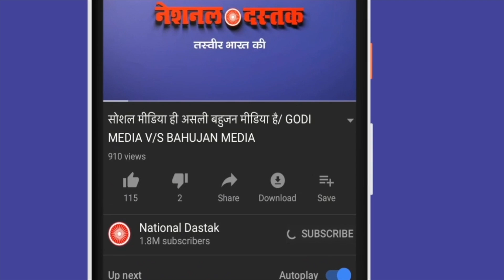लेफ्ट वाली महिला नेता का संघ पर हमला/LEFT WOMEN LEADER ON RSS-MODI AND BJP